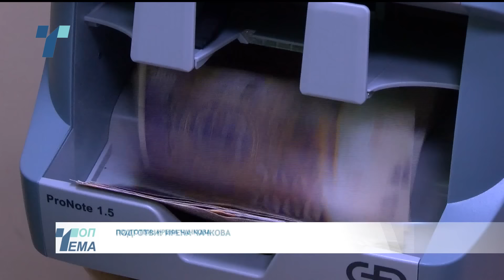Топ Тема (26.03.2024): Политичките аналитичари очекуваат Села да се приклучи на т.н Европски фронт